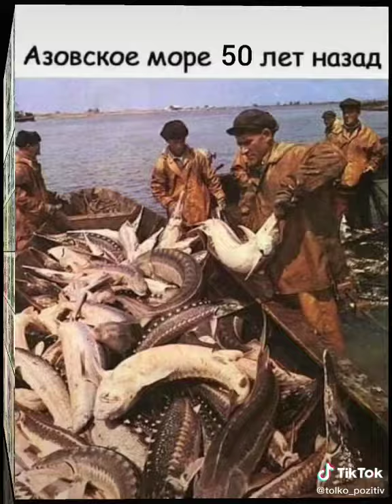Мой адрес Советский Союз!!! С ДНЁМ образования СССР. 30 декабря 1922года.